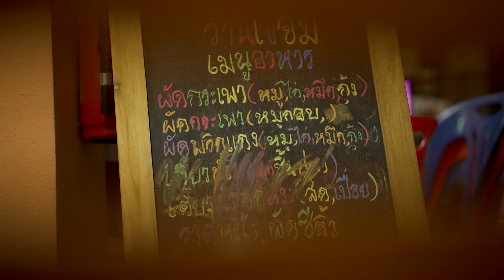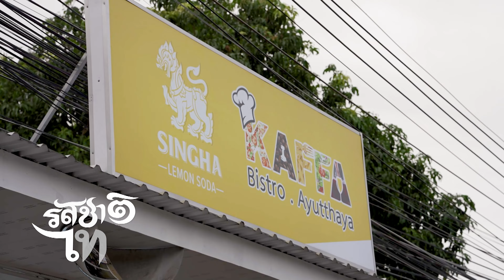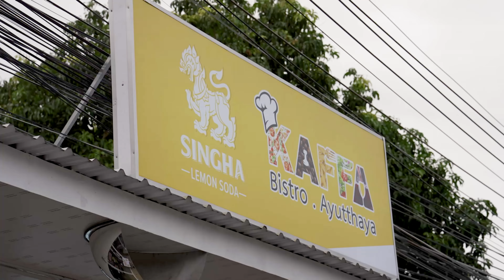จบทริปเที่ยวเกาะล้าน ตอน 3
รสชาติไทย season 2 ตอนที่ 34

ขอบพระคุณ

ร้านลาบ ก้อย ส้มตำ

ร้านข้าวแกง ป้าอ้อย

ร้านเจ้จิ๋ม

บริษัท สไปร์ซซี่ ดิสก์ จำกัด
"พิชัย จิราธิวัฒน์
กรรมการผู้จัดการ

วิทยาลัยเทคโนโลยีครัววันดี

ขอขอบคุณกรรมการตัดสิน
1. ดร.วิชุดา ณ สงขลา ศรียาภัย
2. Andrew Wisken

ขอขอบคุณสถานที่ถ่ายทำการแข่งขัน และอาจารย์ผู้ดูแล

อัลบั้มลูกทุ่งไฮไฟ (Hi Fi Thai Country)
ชื่อเพลง รสชาติไทย
คำร้อง-ทำนอง-เรียบเรียงดนตรี : บรรณ สุวรรณโณชิน

1 ดร.วันดี ณ สงขลา (ปรมาจารย์อาหารไทย)
2 ดร.วิชุดา ณ สงขลา ศรียาภัย

ผลิตรายการ
ART OF WANDEE Company Limited

ธนณัฏฐ์ เห็นนภัสกุล